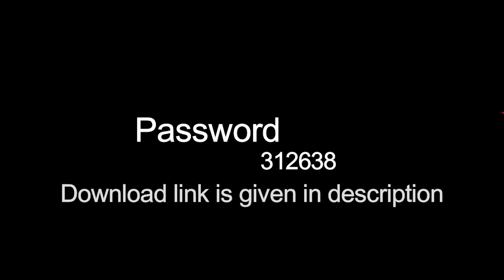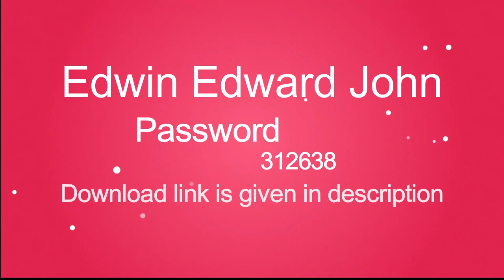2019 Wedding Album PSD Templates Vol-01........ 12x24